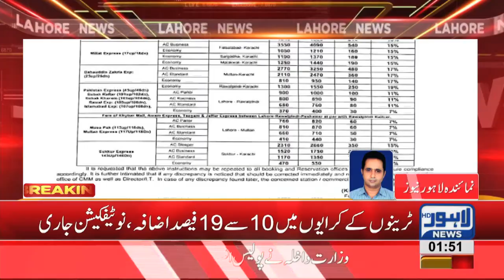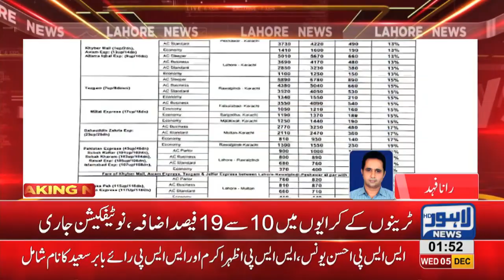Railway dropped new inflation bomb on the travelers